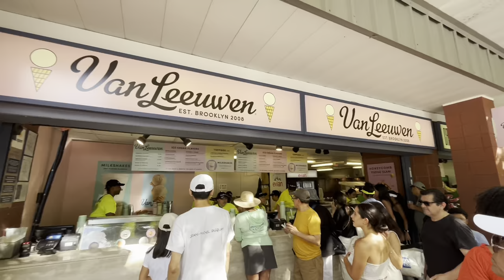US Open 2023 Fan Week Vlog! Ft. Alcaraz, Tsitsipas, Rublev, Zverev, and Murray COURTSIDE! 😱🎾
Hey everyone, welcome to my first of many vlogs from the 2023 US Open! This is from Sunday 27th August at the last day of the US Open Fan Week! I got to see so many players up close and got some great content for you all (including Alcaraz, Tsitsipas, Rublev, Zverev, Ruud, Murray, and more!)

Content is owned and recorded by myself (TennisSection) - copyright rights solely mine.